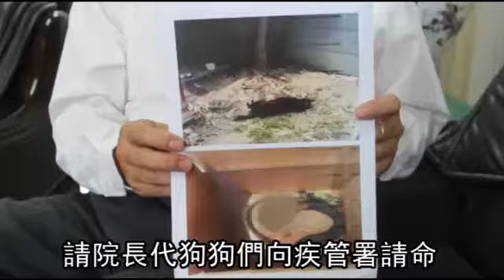忠心校狗護師生 慘遭眼鏡蛇咬死--蘋果日報 20140509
【高堂堯、黃任膺╱連線報導】草屯商工校工養了一隻十年的校狗「小黑」，上周眼見一條一米長眼鏡蛇，企圖攻擊主人，奮勇跟同伴「嘎逼」圍攻毒蛇救主，毒蛇被咬得肚破腸流，但小黑遭毒蛇反咬一口，校工向外求助，卻因解毒血清限用人體，眼睜睜看著小黑毒發喪命，師生昨齊聚小黑墓園前燒金祭拜，嘎逼也傷心哀號追念同伴。

陌生狗來的時候 牠都會..
把牠們趕走這樣

小黑被蛇咬到然後就死掉
就覺得說 蠻傷心的

忠心校狗護師生 慘遭眼鏡蛇咬死

老師一鏟一鏟的
沉痛的把校狗「小黑」
的遺體埋下
一張張金紙 縷縷清煙
道不盡對小黑的思念
南投草屯商工的校狗
「小黑」與「嘎逼」
上周二上午11點多
看到有尾1米長的眼鏡蛇闖入校園
一起上前搏鬥
3分鐘把眼鏡蛇制伏
咬得肚破腸流 甩進水溝
小黑放心不下 又衝去檢查
卻遭眼鏡蛇臨死前一記「回馬槍」
咬中右後腿、不停抽搐
小黑義行也救了校工一命
校方跑遍鎮上醫療單位求助血清
鎮上醫院拒賣說
「血清只能救人」
最後眼睜睜地看著
小黑毒發斷氣

血清雖然可以救人
但是很多血清
它最後沒有用它會過期

我們希望他不要丟掉
他還是開放給動物醫院的醫生
來向為我們學校這樣
有這隻狗的這種現象

積極在追求血清
本來都告訴我們要賣了
最後又礙於政府法令
又沒有

草商技士將上書醫院
請院長代狗狗們向疾管署請命
希望開放過期血清
拯救更多無辜的小生命
小黑和嘎逼總是總緊跟警衛左右
巡邏守護校園
這次為了保護師生犧牲自己
讓大家都傷心不已
昨天頭七校方特別為忠犬小黑
準備牠最愛吃的雞排
牛奶和狗罐頭
在校園內小黑墓園前
燒金紙祭拜
校方也計劃為小黑設紀念碑
動新聞 小黑在天堂要幸福喔 報導